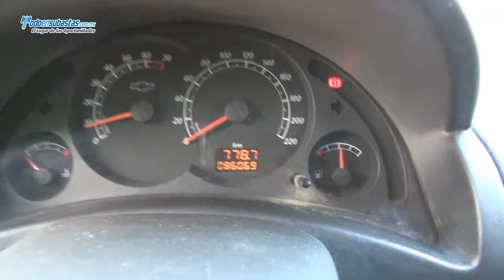Chevrolet / Tornado Paquete B / 2010